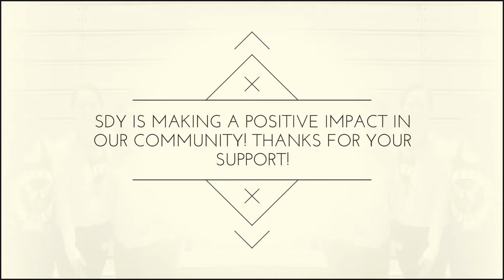Spotted Dog Yoga Teaches Oak Ridge High School El Dorado Hills Ca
Spotted Dog Yoga, based out of Folsom California, is known for the amount of hard work that they do in the community! Here is the latest adventure of SDY making an impact in the community. SDY teachers Nick, Allison, Chantell & Lena cruise up to Oak Ridge High School to teach yoga to the freshman class!  Join us at SDY for your first class FREE. Remember, being a member of SDY means that you are a part of something BIGGER and helping us make the biggest impact possible in our local community!! Thank You!